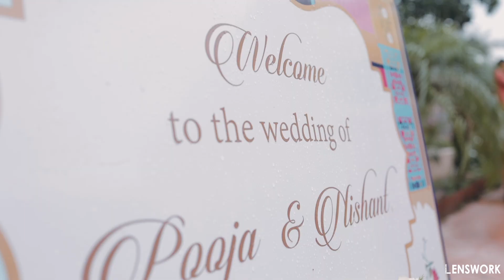Nishant & Pooja Wedding Highlight | Jaipur Wedding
Greetings from Lenswork!
We are a professional photography services  company which was founded in the year 2015. From the colourful streets of Rajasthan to the kingdom of lovers on their wedding, we have clicked all!
We specialise in fusing local culture with wedding, you will be benefiting from cultural and territorial beauty of Rajasthan like never seen before.